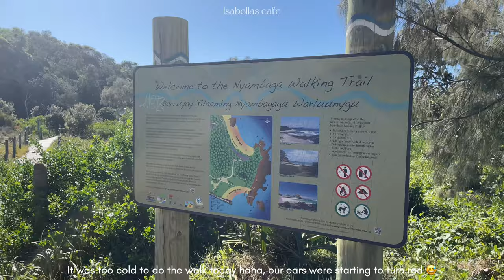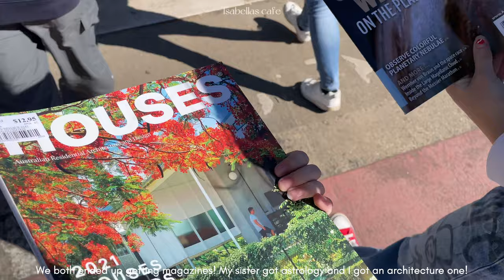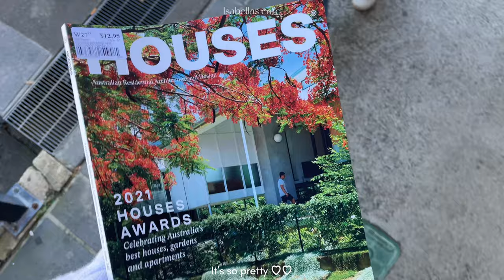Exploring Nambucca Heads: Travel Vlog •°. * 🚏🏸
* .°• Isabella's video diary •°. *

• Hello everyone!! Welcome to a brand new video, Make sure to watch In 4K! ♡

My first semester of university finally finished, i'm so happy to be finally done with exams to be back home with my family :) I was fortunate enough to be able to go on a short trip to nambucca heads and i got some beautiful shots as you can hopefully see in this video! I'm still experimenting with my editing and i quite liked how this video turned out so make sure to let me know what you think :) Also, since its winter break for me, let me know if there are any videos you want to see ♡

Take care,
love, Isabella ♡

💌 Instagram  : @Isabellascafee (I'm trying to be more active!)

Waiting by the window - Louie Zong